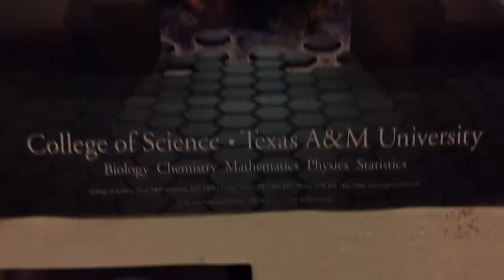The Dino man trailer!!!!